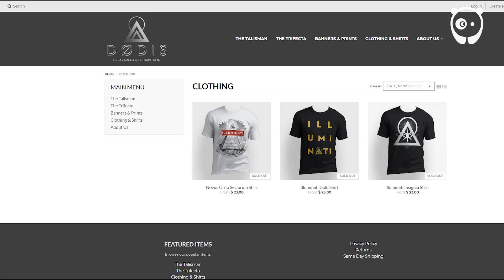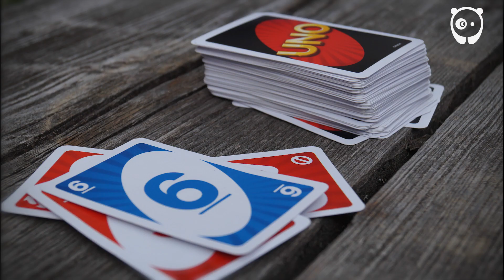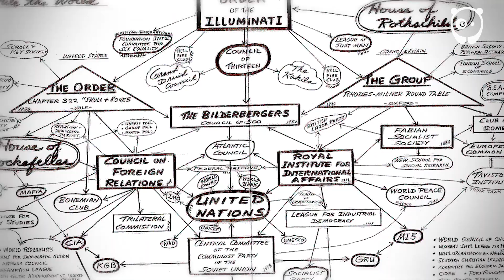The Illuminati Conspiracy Has Gone Too Far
The real history behind the world’s most famous secret society - The Illuminati. Often linked with the Freemasons and the New World Order, the Illuminati phenomenon is a goldmine for conspiracy theories. According to them, everything - from Beyoncé and Katy Perry to the French Revolution, are either staged or controlled by members of this ultra-secret organization. But to understand what fuels the rumors and the conspiracies, one needs to know the facts. However, once you start going down the rabbit hole. eerie findings will occur. From satanism to shape shifting lizard people, whatever the human imagination is capable of creating is linked with the Illuminati. It’s up to you to make up your own mind whether you believe in The Illuminati or not.

VOICEOVER:
The Voiceover Beard

UPRIGHT MUSIC